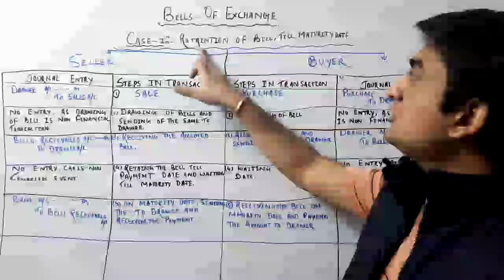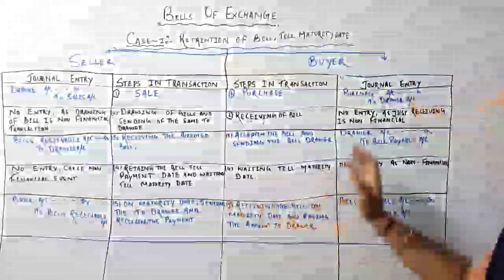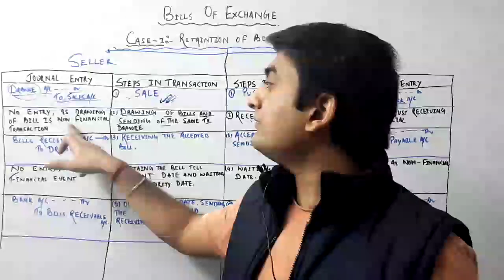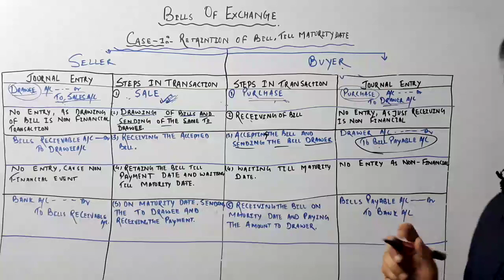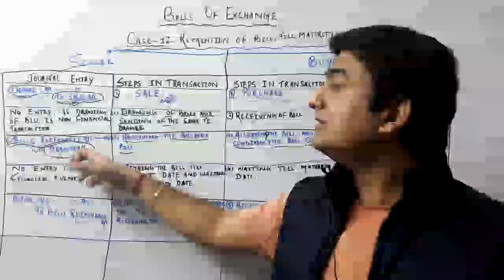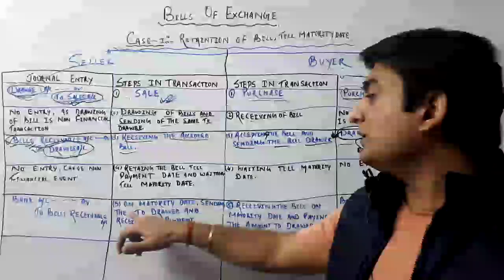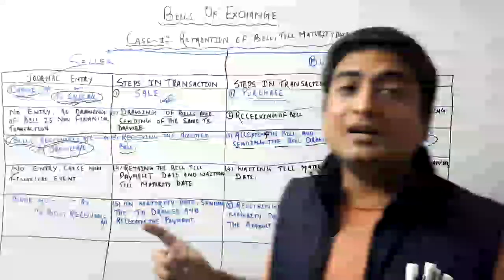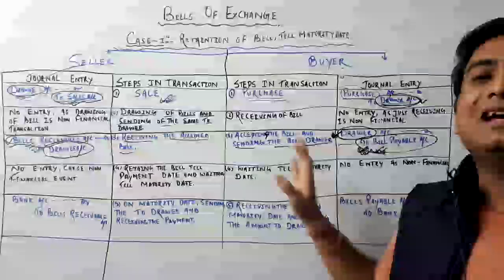CLASS XI, BILLS OF EXCHANGE PART 1:- RETAINING THE BILL TILL MATURITY DATE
Do this this video for your understanding about the case 1 of bills of exchange where the seller of drawer keeps this bill with himself this the maturity date and received the payment of the same.

Do watch the video and share among school and tuition friends.

Comments and feedbacks are welcomed.

When you chase knowledge, numbers come itself